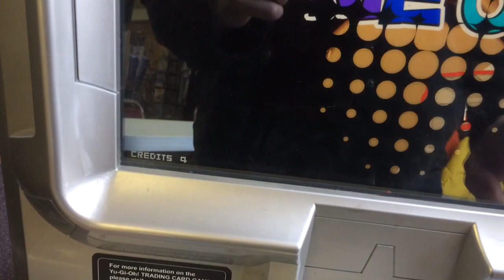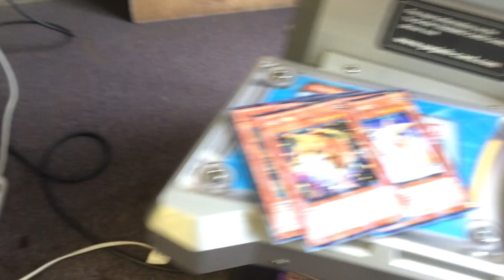Getting Some Cards From the Yugioh Duel Terminal Machine Set 5